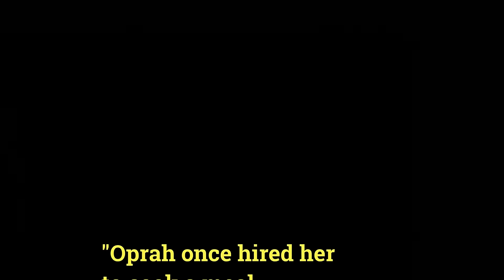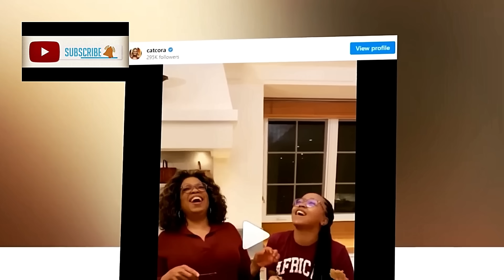Lili Archie don't exist - Chef Cora Spill Archie Weird Look As She Visit Sussex Home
Welcome to another Episode of British Royals Rise- Story of Meghan, Harry, Netflix, Spotify, Trevor, Prince Andrew, William